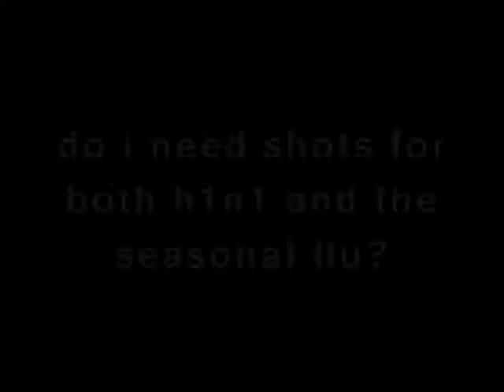H1N1 Virus (2009): Common Questions - Vaccination Confusion - Remedied!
Sharon Stanley, American Red Cross Chief Nurse, answers common questions about the H1N1 flu virus.

Part 2 of the three video series addresses vaccination confusion and remedies it with real answers.  She covers the 3-steps to avoid the flu and emphasizes the importance of vaccination. Issues she confronts include the two vaccination options, the necessity of H1N1 and seasonal flu vaccines, the difference between vaccines and antivirals and the age-old misnomer that you can get the flu from the vaccine itself!